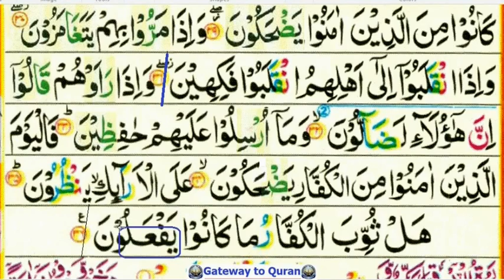Learn Quran with Tajweed 083 Surah Al Mutaffifeen part 6 - juz amma memorization